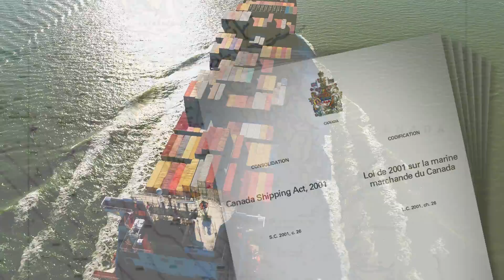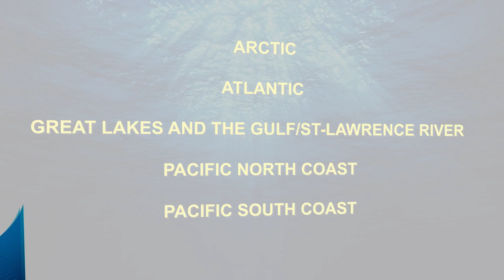Protecting Canada’s Oceans and Waterways: Voyage of the Vessel (Pacific South Coast)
Did you know that the Government of Canada starts protecting our waters on the south coast of British Columbia four days before a shipping vessel enters Canadian territory?

From there, our world-class marine safety system of communication, surveillance, partnerships, and response helps protect our oceans and waterways from risks like oil spills and invasive species.

The transcript, alternate formats and accessible version of this video are available in the Video Gallery on the Transport Canada